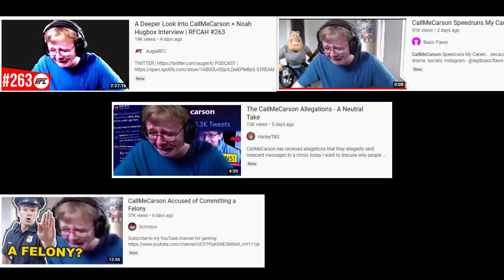CallMeCarson Foreshadows Drama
CallMeCarson foreshadows drama saying drama channels will have his Carson crying face in thumbnails of videos because of drama and allegations.